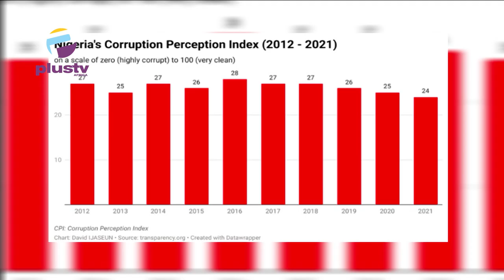Nigeria Ranks 150 among 180 countries on the 2022 Corruption Perception Index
Nigeria has again scored 24 out of 100 points while ranking 150 among 180 countries on the 2022 Corruption Perception Index released by Transparency International on Tuesday.

Although the country maintained its previous year’s (2021) score of 24 out of 100 points, there was a change in rank from 154 to 150, as some other countries performed more poorly in 2022.

The tools for measuring the levels of corruption were based on prevalent indices such as bribery, diversion of public funds, public officials using public office for private gain without consequences, the ability of governments to contain corruption and enforce effective integrity mechanisms in the public sector, red tape and excessive bureaucratic burden amongst many other factors.

Wemimo Adeuni, a journalist, and Gbenga Ashiru, Lagos state chairman of the A.D.C, Joined Us To Discuss